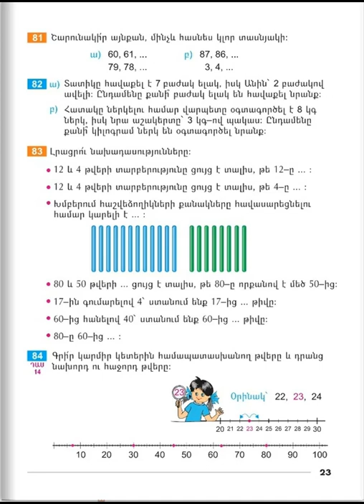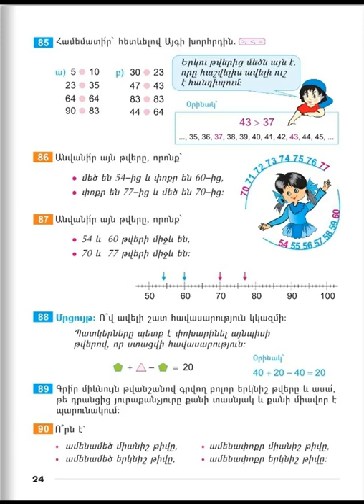Tnayin ashxatanq, Matematika 2, Das 14